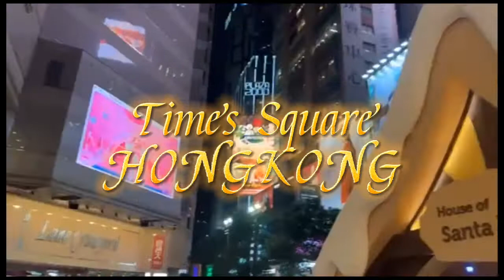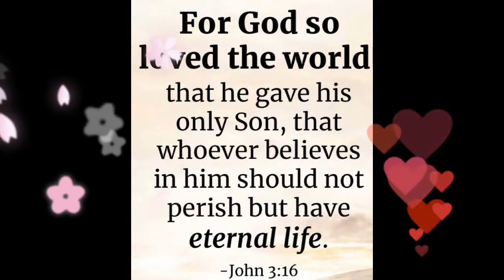TIMES SQUARE HONGKONG CHRISTMAS DECORATIONS Dec.2021 | Sparkling Wonderland